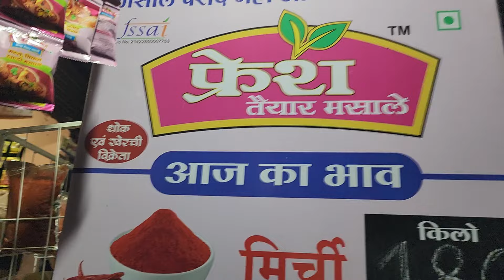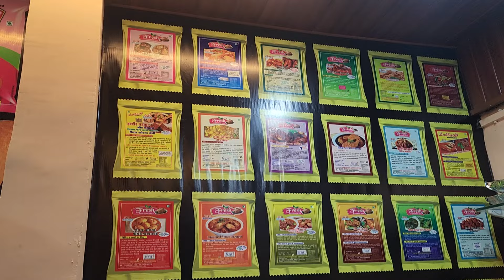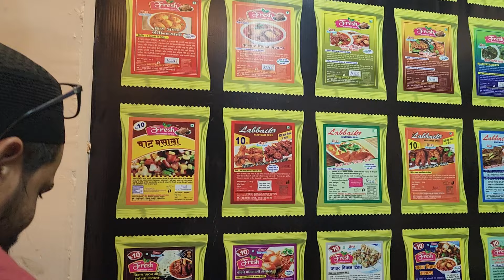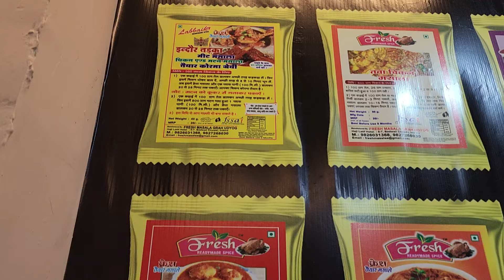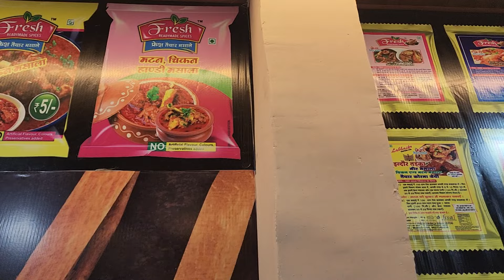Bussiness Opportunity For Every City Bakrebaaz | Fayde Ke Video By Fresh Masala Indore M.P.